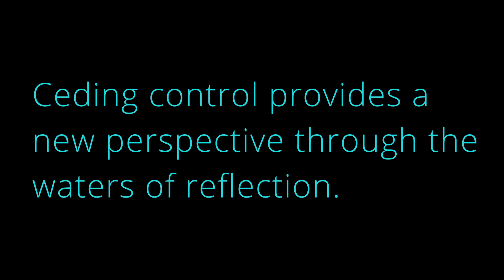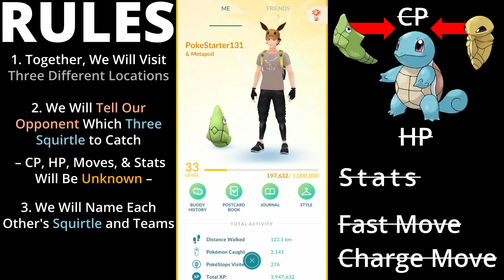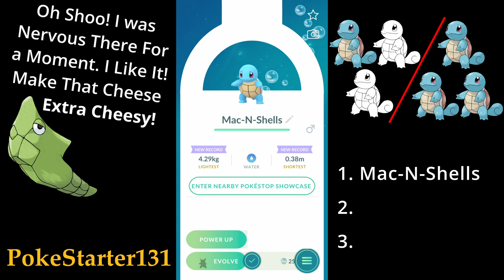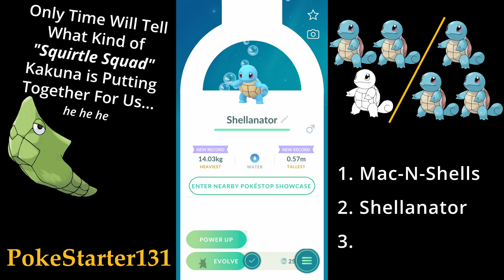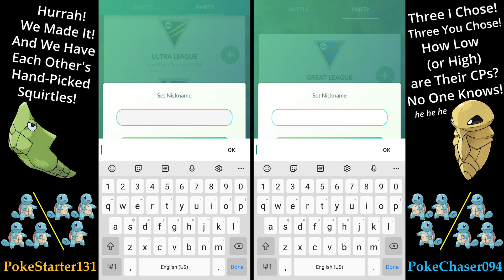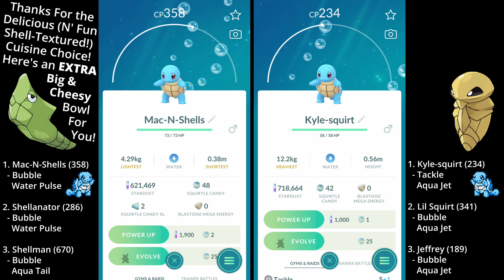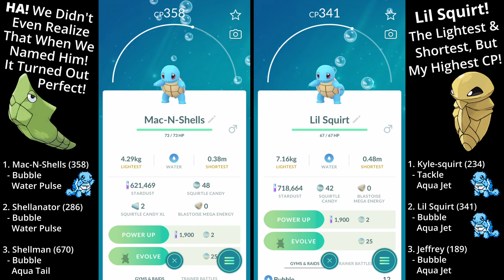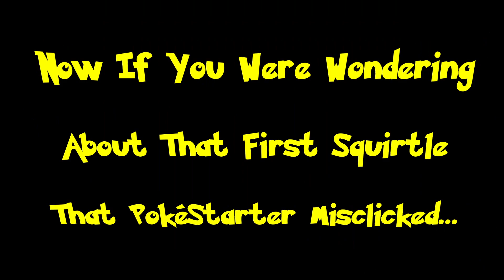Pokemon Go Squirtle Community Day Classic Random Catch Challenge (July 2023)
Welcome All! It's a Super Squad of Squirtle!

This year's third Community Day Classic gifts us with Squirtle, the Tiny Turtle Pokémon! We love our Starters, and we love Kanto's Squirtle! And we are taking "Random" to a WHOLE NEW LEVEL with this Catch Challenge!

In addition to concealing our Squirtle's CP, HP, Moves, and Stats, Metapod and Kakuna will be picking THE OTHER'S TEAM'S Squirtle! And not only will each be picking the other's Squirtles, but each team will be the one to NAME the other's Squirtles and team names!

Despite this year's previous Community Day Classic Random Catch Challenges going full-on random, we have each been able to have all the control over which Squirtles we use. But in this challenge, we are giving our opponent all that power!

We can't wait to get this unique Squirtle Random Catch Challenge Underway and start choosing each other's Tiny Turtles!

Catch up on our previous 2023 Community Day Classic Random Catch Challenges!

Our thoughts on Squirtle's BIG return to the Community Day limelight:

1. PokéChaser's wish was granted to him! He asked for a Squirtle Classic Community Day during Swinub's Day, and they gave it to him! It was like fate and destiny aligned!

2. It was great to have Regular Squirtle, Shiny Squirtle, Party Hat Squirtle, AND Squirtle Squad Squirtle to evolve into Hydro Cannon Blastoise!

3. It was really easy to trade for a Lucky Squirtle during this Community Day Classic for us. We don't know if that was intentional or not, but I thought it was pretty interesting!

4. They had a Make-Up Squirtle Day?? It was perfect for Trainers to get gobs and heaps and tons of Squirtle Candy!

5. PokéStarter previously had a 4-Star regular Blastoise, but PokéChaser was able to catch himself a Perfect 4-Star Squirtle Squad Squirtle!

How was your Squirtle Community Day Classic? OR, how was your Make-Up Squirtle Community Day Classic (crazy that happened, huh?!)? Did you play both days, or only one? Were you successful with your Shiny collection and your evolutions? Did you get a Perfect 4-Star (costumed or non-costumed) Squirtle?